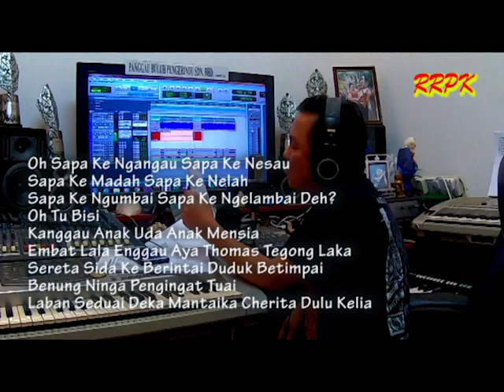Jerita Berauh Ngumbang Tusun Ke 9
Jerita dikirum Mr Nalong Buda lalu ditusi Tuai Thomas Tegong Laka